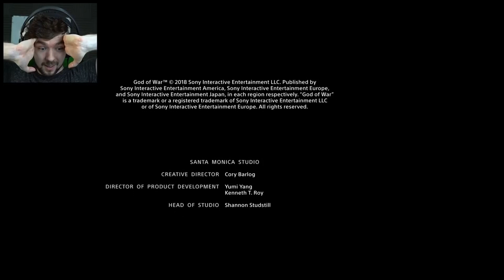God Of War 2018 Kinda Blows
God Of War 2018 was a disappointment to me.